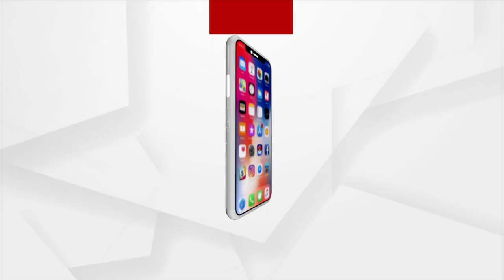Preparation In Full Swing To Celebrate Nuakhai In Western Odisha